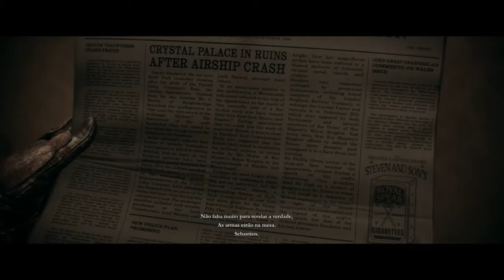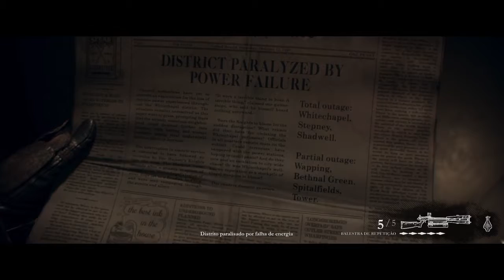The Order: 1886